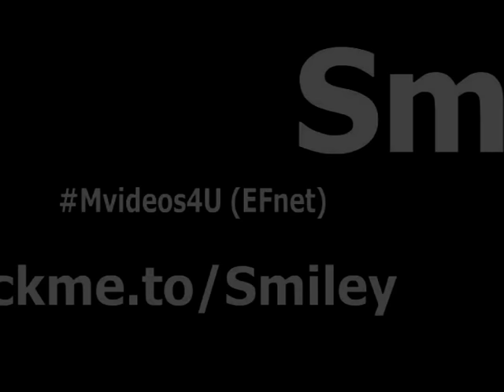Brooklyn Bounce - Bring It Back